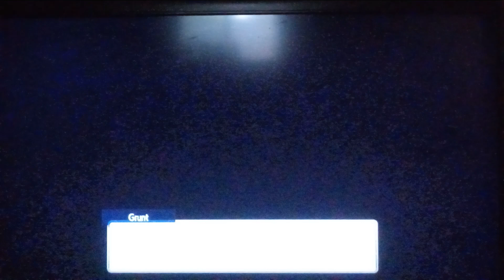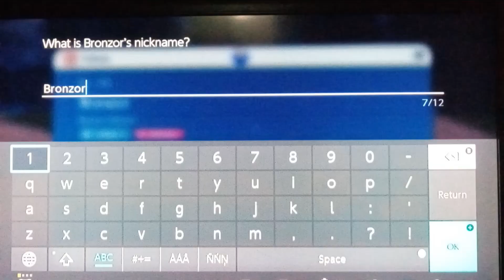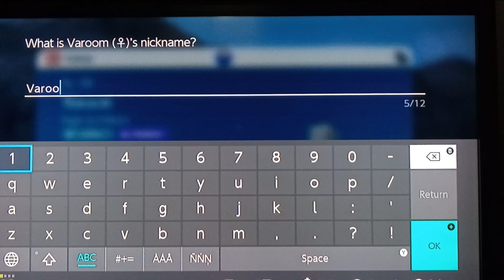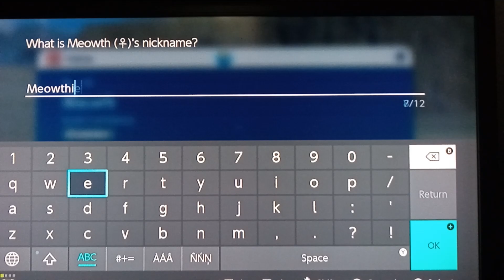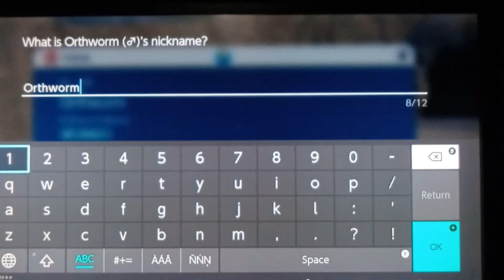Pokemon Scarlet but I'm a evil team leader of team Darkness ep 8 Fire Star Base and Long Worm!